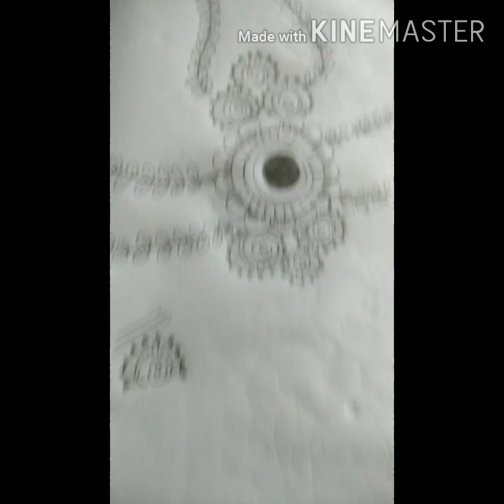Mahandhi design 80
Front hand mahandhi